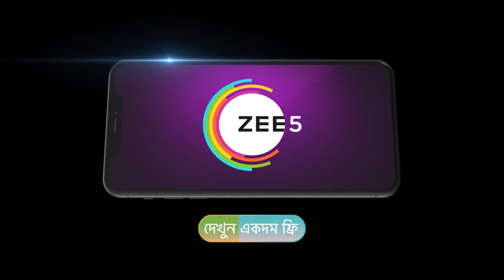Neem Phooler Madhu | Ep 375 | Webisode | Nov, 27 2023 | Pallavi Sharma, Rubel Das, Lily | Zee Bangla